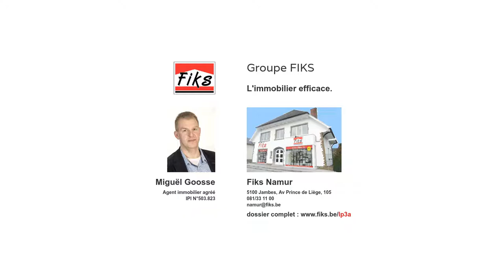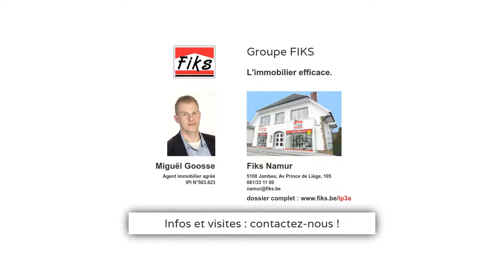Loyers - Coquette maison villageoise entièrement rénovée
Dans le village de Loyers, coquette maison récemment rénovée, composée de 3 ch, séjour, cuisine équipée, SDB, buanderie, grenier. En parfait état et idéalement située, elle présente un excellent rapport qualité/prix et conviendra parfaitement pour un premier achat ou un investis. Possibilité de réduction des frais d'acte. Excellente opportunité !